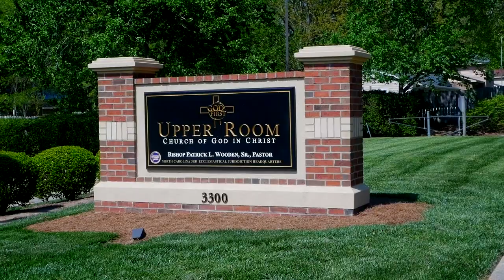Bishop Wooden Preaches // "Forgiven"